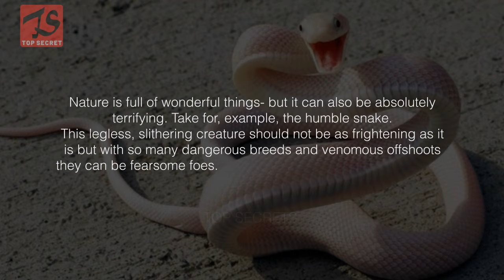World's Most Dangerous Snakes | TOP Secrets | you won't believe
Welcome to TOP Secrets! TOP Secrets channel is a channel about newly received or note worthy information, especially about all secrets in the world. TOP Secrets provides you the best news in HD quality. In a short period of its existence, TOP Secrets has its unmatched delivery which is of a great value to all to its viewers.

21 Of The World's Most Dangerous Snakes | TOP Secrets | you won't believe | World Top Secrets
Nature is full of wonderful things- but it can also be absolutely terrifying. Take for, example, the humble snake. This legless, slithering creature should not be as frightening as it is but with so many dangerous breeds and venomous offshoots they can be fearsome foes. Here we catalog 21 of the fiercest and deadliest.
1. Black Mamba
Found in Africa and named because of the coloration around their mouths, these snakes can kill with one bite.
2. Rattlesnake
Named because of the sound it makes to warn that it feels threatened, it shakes its rattling tail to let you know to stay away.
3. Death Adder
The clue is in the name here. Death Adders are typically found in Australia and New Guinea and can deliver a bite that paralyzes.
 4. Viper
Found across the globe, these snakes can be particularly dangerous due to their hollow.
Phillippine Cobra
Native to the northern Phillippines, this snake is known for being able to spit its venom up to three meters.
6. Tiger Snake
As if snakes weren't scary enough, this one is named after a deadly mammal because of its unique coloration.
7. Inland Taipan
Australia seems to have a wealth of horrifying reptiles including the Inland Taipan whose bite can kill within the hour.
8. Blue Krait
A bite from a Blue Krait with leave you feeling more than just a little blue.
9. Eastern Brown Snake
Considered the world's 2nd most venomous snake, it is native to Australia, New Guinea, and Indonesia.
10. Belcher's Sea Snake
Not regarded as very dangerous due to its timid nature and reluctance to bite unless mistreated or threatened.
11. African Puff Adder
With the highest fatal bite rate of any snake across the continent, the African Puff is well known in that part of the world and can be found lounging in the sun on the side of roads or near houses.
12. Forest Cobra
The biggest cobra in the whole of Africa, it can reach up to 2.2 meters in length and can climb trees of 10 meters with great rapidity and ease.
13. Desert Horned Viper
With an impressive set of devils horns, these animals are found in Northern Africa and the Middle East where they move by sidewinding.
14. Boomslang
A tree-dwelling snake of sub-Saharan Africa with large eyes and a small head, the boomslang's venom is often slow acting.
15. King Cobra
16. Eastern Diamondback Rattlesnake
17. Western Diamondback Rattlesnake
18. Coral Snakes
19. Russell's Viper
 20. Carpet Python
21. Coastal Taipan

To Catch Up All The New Videos Compilation from TOP SECRETS  Just For You.
and Turn The Notification On To Never Miss Any Uploads.

: The Most Horrible Plane Crash Accident In The World
: Top 10 Best Water Theme Parks in the World